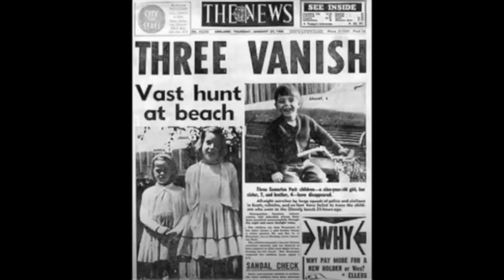O MAIOR MISTERIO AUSTRALIANO UMA FAMILIA EM BUSCA DOS TRES FILHOS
O MAIOR MISTÉRIO AUSTRALIANO-  UMA FAMILIA  EM BUSCA DOS TRES FILHOS

00:00 inicio de tudo
02:32 O Desaparecimento
13:37 Suspeitos
20:06 Retratos falados e comparações.

Este caso aconteceu no sul da  Australia na cidade litorânea ,   Adelaide. Eles  eram uma  família muito feliz, se divertiam bastante ate  aquele dia em  uma ida  a praia  juntos  a vida deles foi completamente mudada.  Nunca mais retornaram para casa.
  Alguém agiu de ma fe?  Como e porque  desapareceram sem deixar rastro? A dor de perder um filho e muito grande imagine perder três filhos de uma única vez. O desespero e a dor e  triplicada, e nada pode reparar tamanha falta. Os pais resolveram não se mudar, nunca quiseram vender a casa,  porque a cada dia eles esperam por anos e anos que eles retornem a casa e se eles retornarem eles estarão no mesmo lugar esperando por eles. Imagine  o que e você esperar que os filhos voltem para casa por anos e anos??
Mais de 50 anos se passaram e a família ainda acredita que um dia verão os filhos, Muitos suspeitos, muitas teorias, mas nenhuma descoberta. O que de fato teria acontecido com eles,seria algo causado pela natureza própria natureza ou teria alguém envolvido? Muitas perguntas sem respostas, e uma nação que chorou o desaparecimento dos Beaumont .

Saiba mais o que aconteceu. historia completa no link abaixo.

Aqui no canal temos vários casos de desaparecimentos misteriosos, casos sem solução, casos solucionados, também de superação e vitoria.